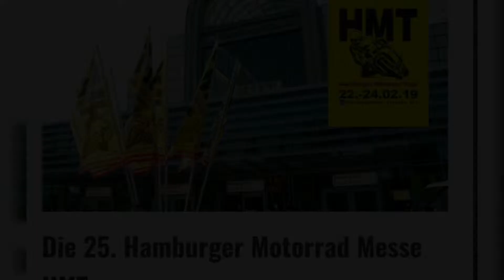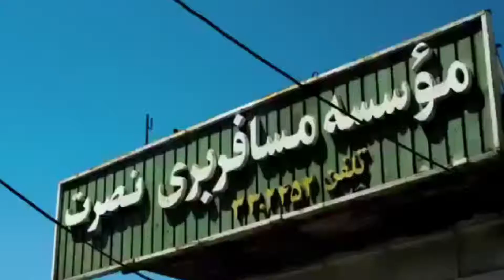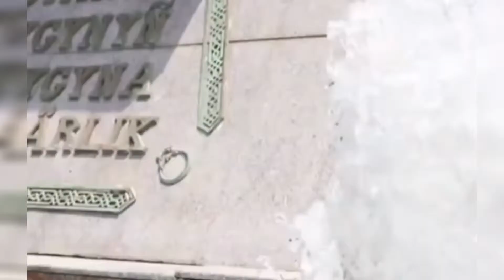Siyah Sancak 2019'da yapılacak Faaliyet ve Organizasyonları